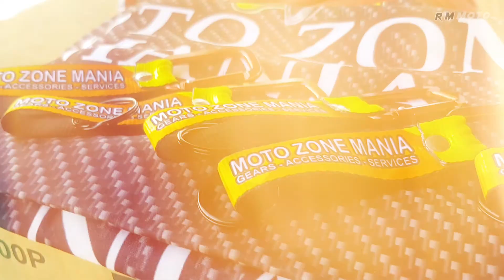KYT CEBU CHAPTER CHRISTMAS PARTY 2021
share ko lang christmas party namin sa KYT CEBU CHAPTER, sobrang enjoy namin dito !

di nga lang ako nanalo sa raffle kahit isa 😪 , pero okay lang .. bawi nlg sa susunod ☝️